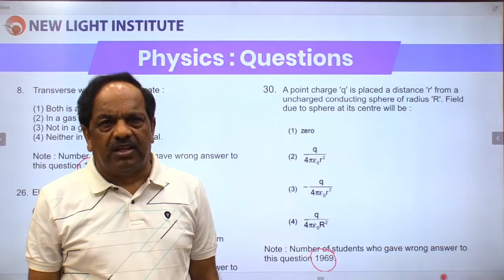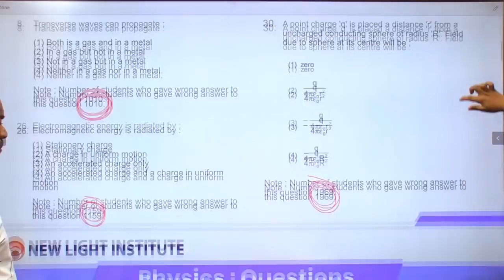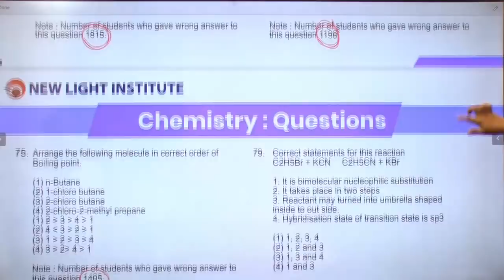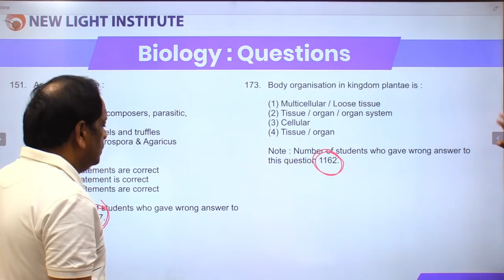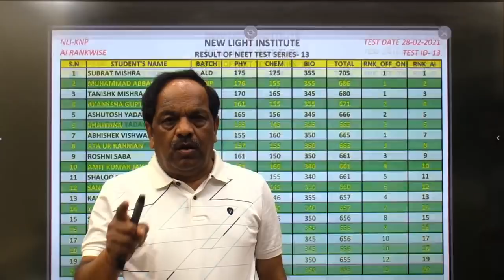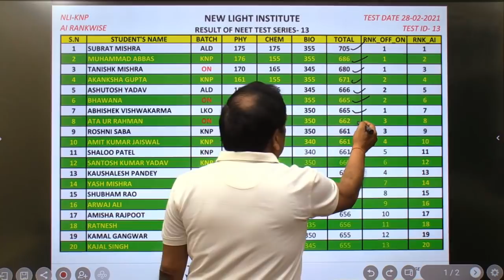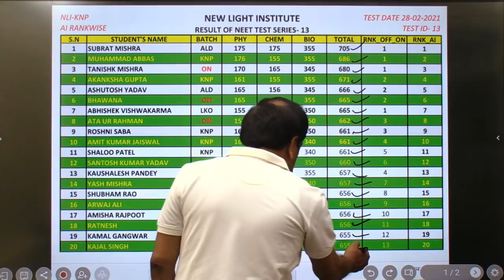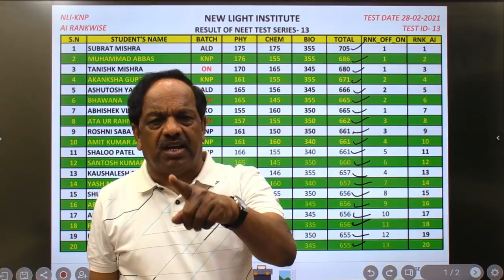All India NEET Test Series 2021 | T 13 | Common Mistakes Committed by the Candidates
In this video, Singh sir will discuss All India NEET Test Seris Test 13 which was conducted by New Light Institute on 28th Feb 2021. Singh sir will discuss those questions which were marked wrong by the majority of aspirants and will explain how to mark them correct in upcoming tests and in NEET 2021 paper. This is an overall analysis of New Light NEET All Indian Test Series Test 13.
This video is about:
- All India NEET Test Series
- NEET test series
- NEET test series analysis
- NEET mock test analysis
- How to attempt mock test
- Mistakes to avoid in test series